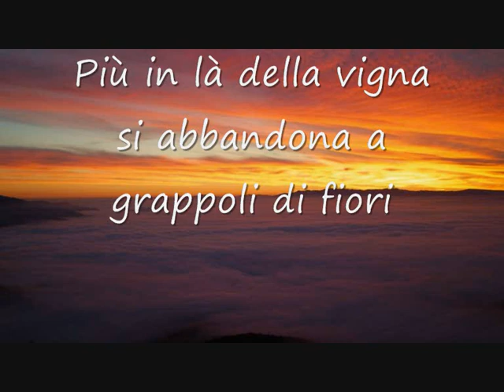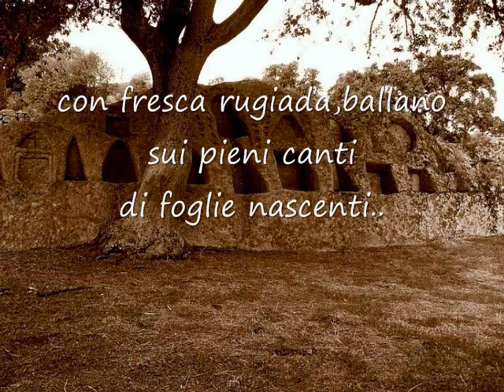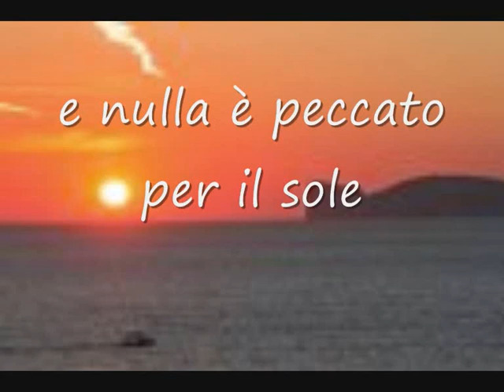BONAMANZANADA "IL MATTINO"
PER AUGURARE UN BUON RISVEGLIO ,IMMAGGINANDOLO COME QUESTO!!!  .